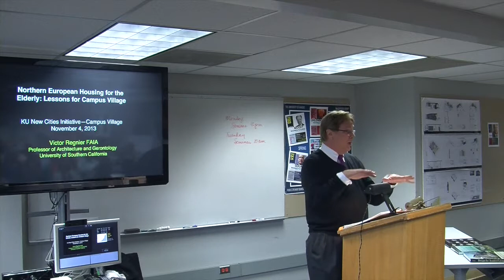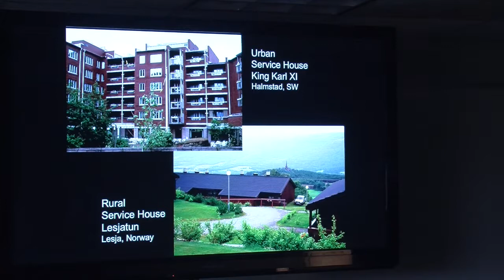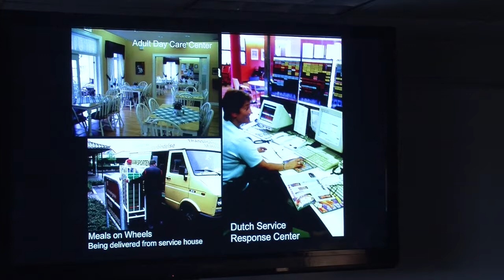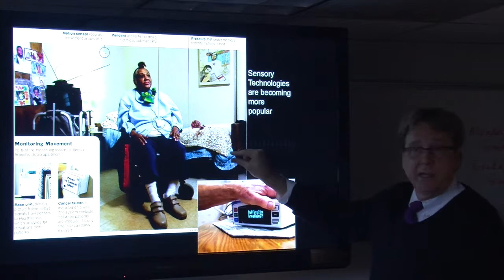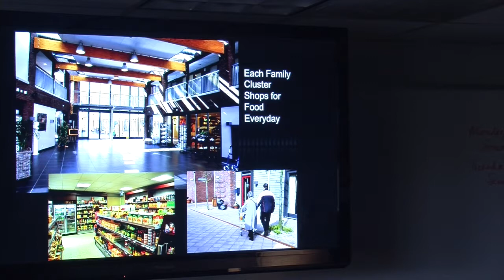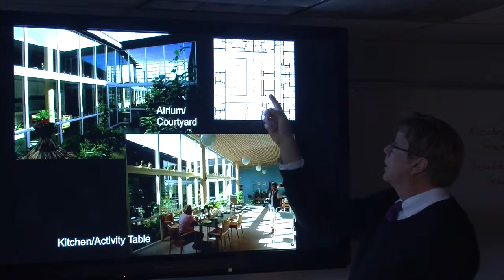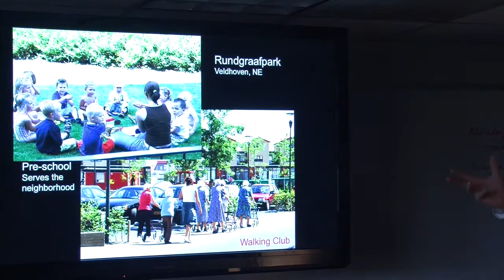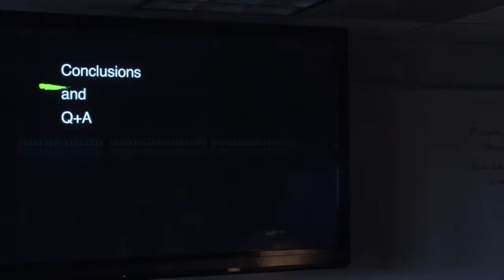Think Tanks - Victor Regnier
Victor Regnier Think Tank presentation